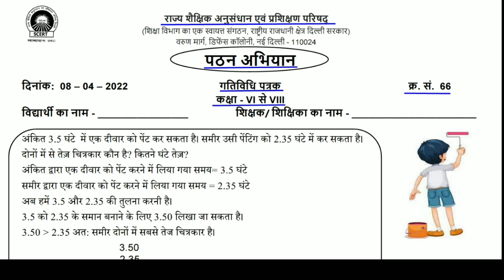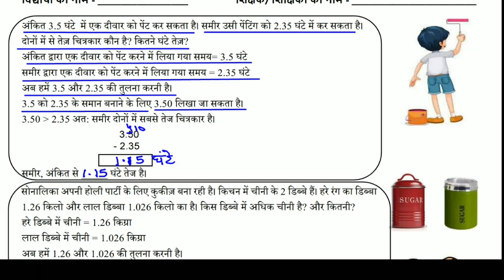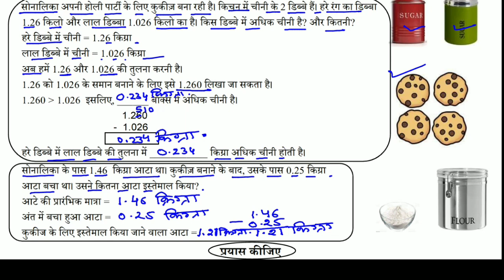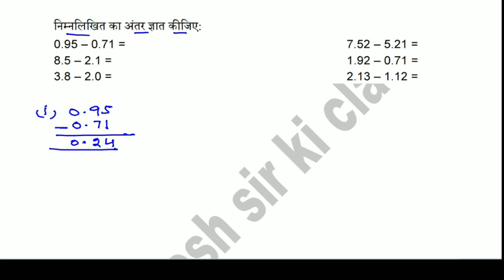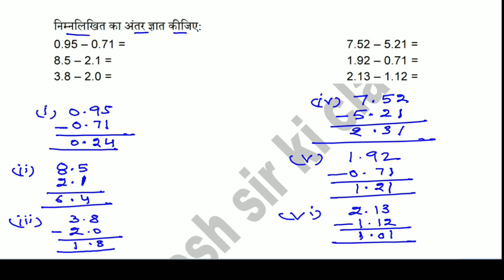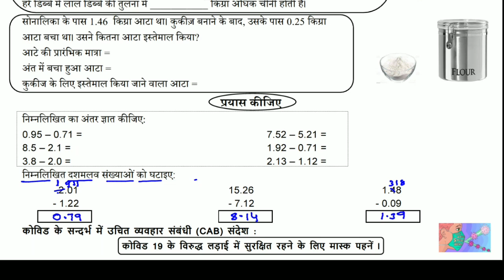Activity sheet 66 class 6to8(8/4/2022) maths(hindi medium)/activity sheet66/worksheet66 class6to8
Answers are given (उत्तर दिए गये हैं), This sheet is about Activity sheet 66 Math – दशमलव संख्याओं की घटा (Subtraction of Decimal Numbers)
@loveneesh sir ki class   @Narendra Modi   @ashish chanchlani vines   @BB Ki Vines   @CarryMinati   @5-Minute Crafts   @Doubtnut   @MR. INDIAN HACKER   @MrBeast Gaming   @Hitesh KS : Hindi Gaming   @Triggered Insaan   @T-Series   @Zee Music Company   @Zee News   @Technical Guruji